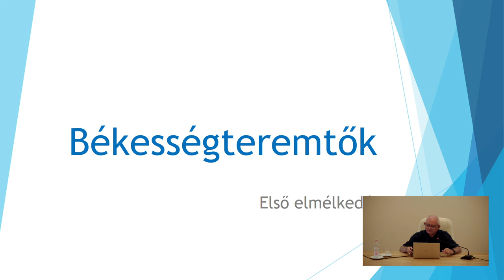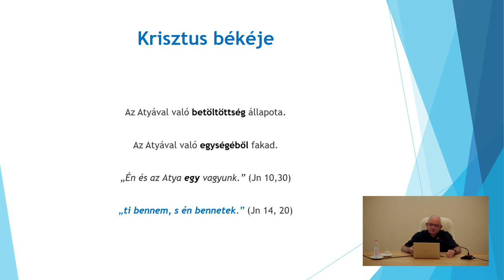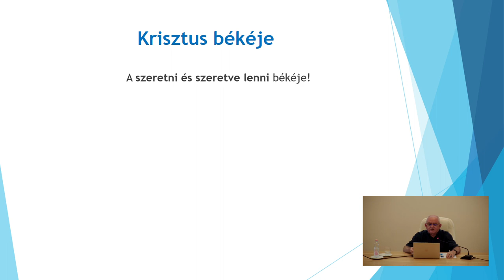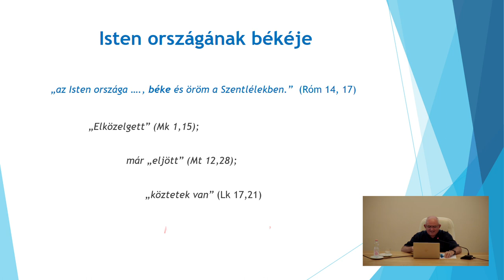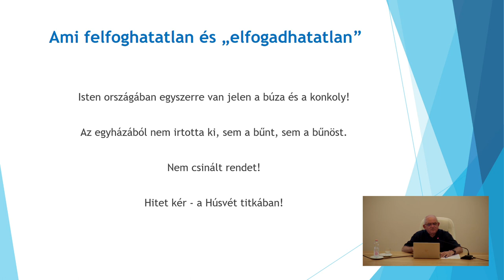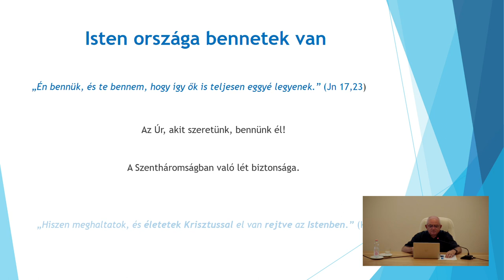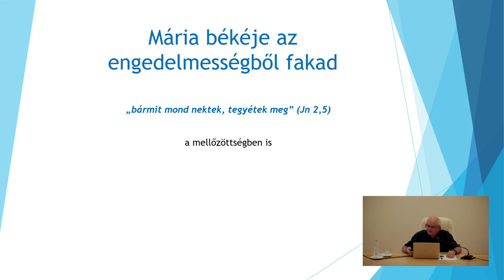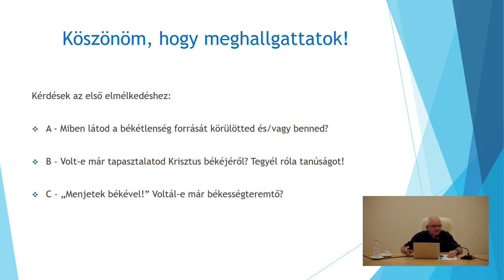„Békességteremtők” nyári lelkigyakorlat – első elmélkedés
Varga László megyéspüspök „Békességteremtők” című nyári lelkigyakorlatának első elmélkedése. Elhangzott 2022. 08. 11-én.